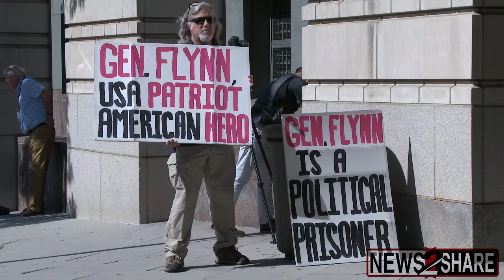4K Video: Michael Flynn Enters, Leaves Courthouse for Sentencing Hearing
Former White House national security adviser Michael Flynn appears at a hearing, for the first time in 7 months, about his potential sentencing in the Russia investigation.

A handful of supporters of his and two protesters against him, as well as dozens of video cameras, were present as he entered and exited the hearing. The hearing itself lasted about 15 minutes.

Flynn supporter Jeff Hulbert, founder of group "Patriot Picket," told News2Share that he considers Flynn a hero. Activists with the anti-war group Codepink yelled to Flynn calling him a "war criminal."